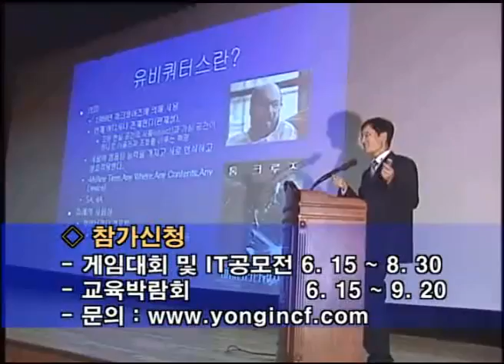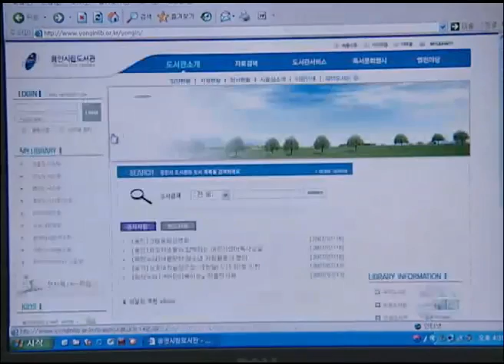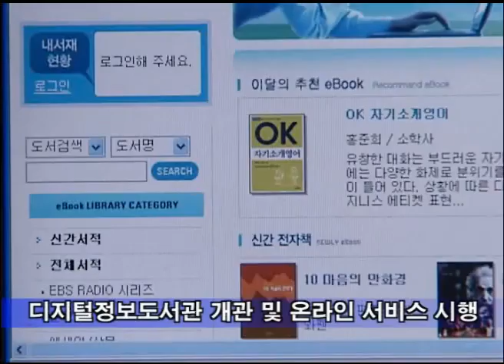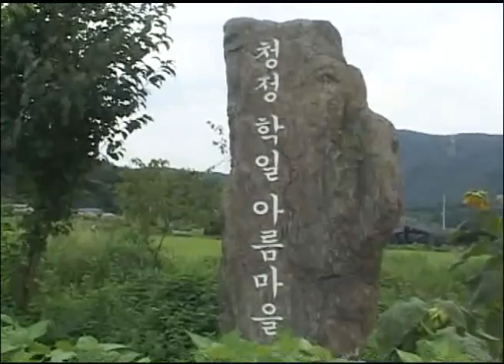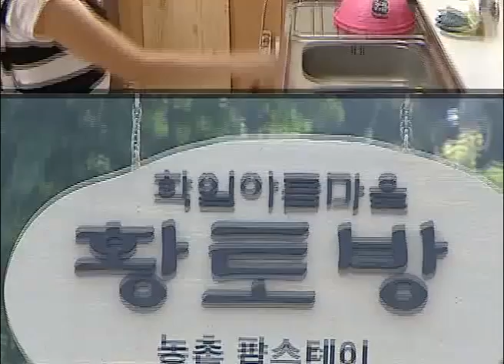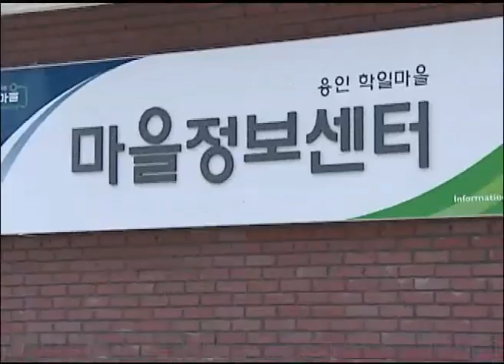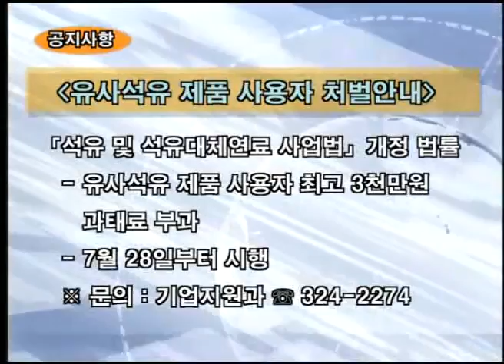시정뉴스 376호 입니다